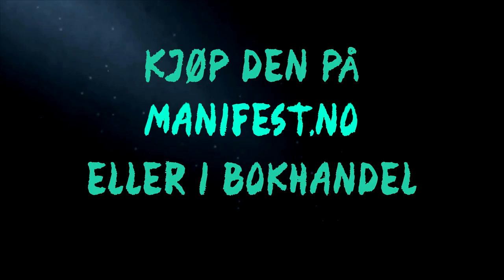Lønnsslaver - BOKTRAILER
Trailer for tegneserieromanen Lønnsslaver av Daria Bogdanska. Les mer og kjøp boka her